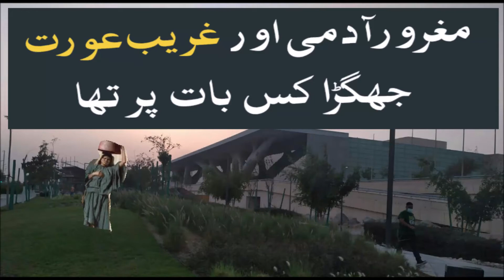Ek Maghroor Admi Aur Ghareeb Aurat Ka Bayani: Love Islam NN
Ghareeb Aurat Ki Bayan: Watch On Love Islam NN Channel